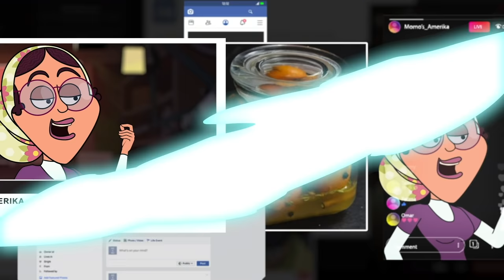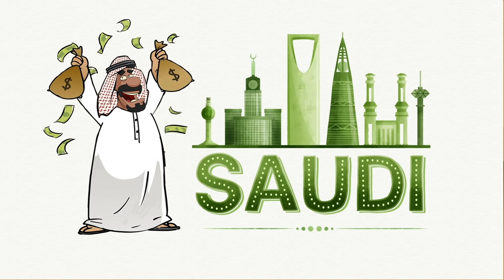How Arabs Do Social Distance Ep05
Momo takes a break from his podcast to "social distance" hang out with his Arab buddies and Mona takes over the live stream.

Momo, a jovial immigrant with a short attention span works various odd jobs to support his family while chasing the American dream as he creates his own version of America.
Arabic Subtitles are available

Momo's Amerika is an Adult animated comedy, about an Egyptian-American immigrant who’s been living in Orange County, California since he moved to America ten years ago. While some immigrants quickly assimilate and blend in, others create their own little home away from home. Momo belongs to the latter kind, as he created his own little Arabia within the OC. He, his immediate family of four and his adopted family of goofy friends are searching for their version of the "American Dream". Inevitably, they find themselves in all kinds of hilarious situations and wild adventures. What saves them is their big hearts and loyalty to each other in this unlikely friendship in a foreign country that became their new home.